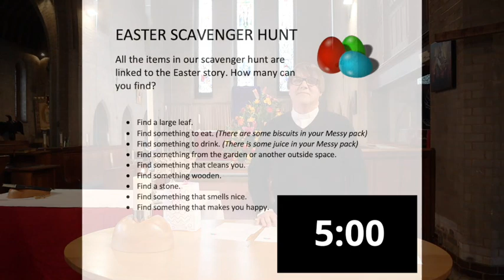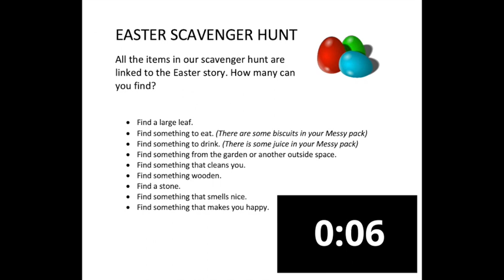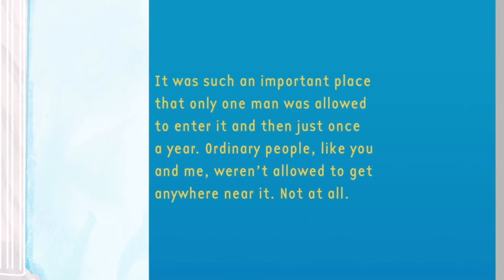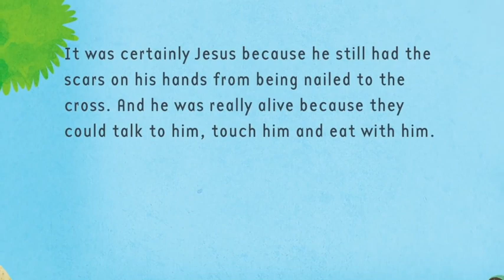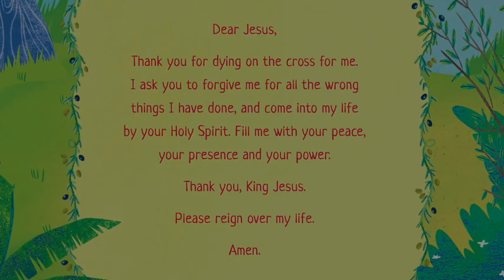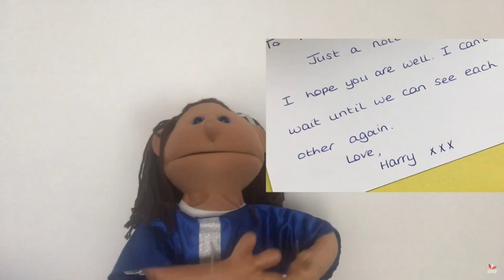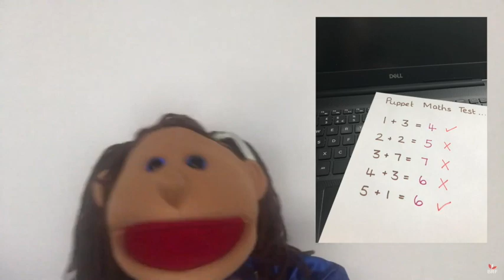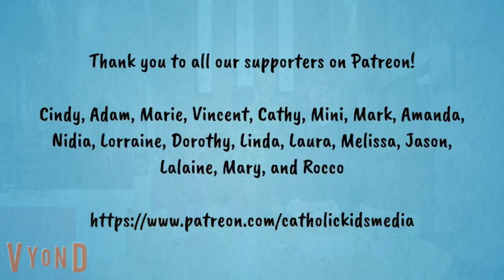Messy Church | Good Friday 2021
Worship is led by Father Grant Cohen and the team at St Mary's Sanderstead and St James' Riddlesdown but all are welcome to worship with us, near and far. Local children who've requested one will have received a messy church pack, but you can enjoy the service without one too.